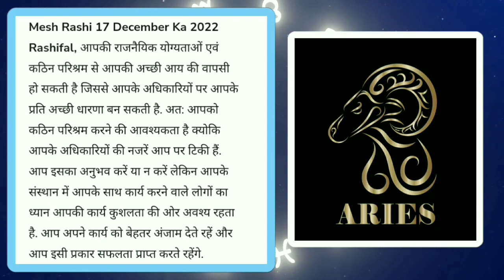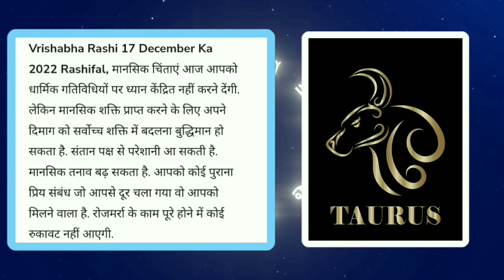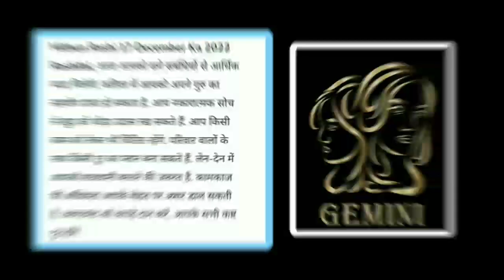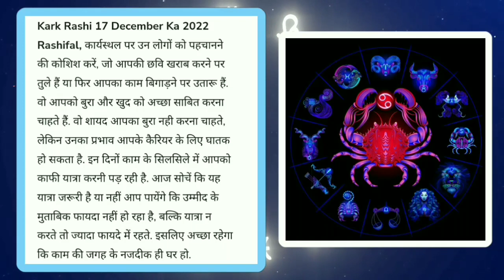17 December 2022 मेष से कर्क AAJ KA RASHIFAL | आज का राशिफ़ल Daily Rashifal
December 2022 मेष से कर्क AAJ KA RASHIFAL | आज का राशिफ़ल  Daily Rashifal